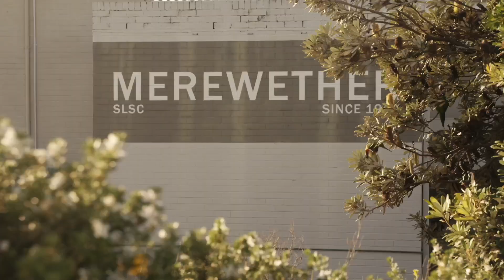15 HILLCREST ROAD, MEREWETHER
Nestled within a coveted pocket of Merewether, rests an exquisite property that embodies the essence of opulent living.

This is a scarce opportunity for those eager to acquire a significant residence encompassing 1,086 sqm of land and architectural brilliance, where luxury and sophistication emanate from every nook.